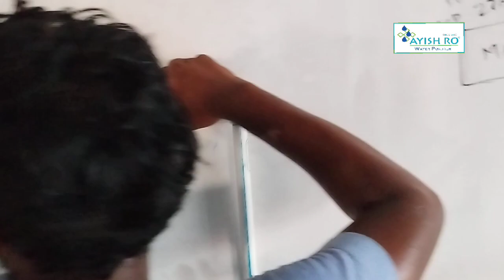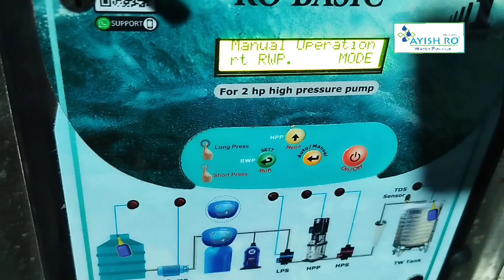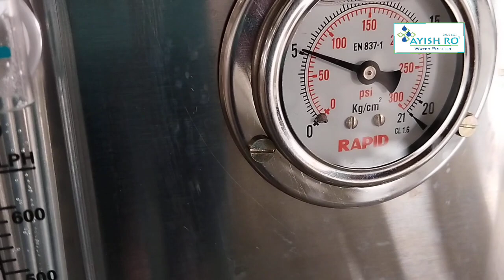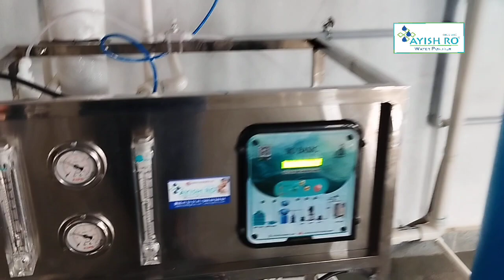100LPH RO | Industrial ro plant 100ltr per hour installation explanation demo